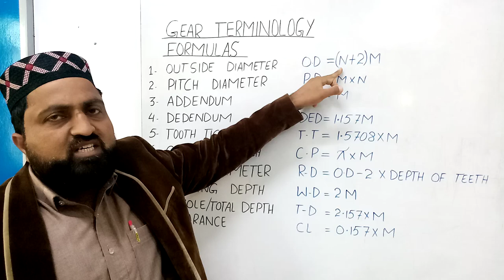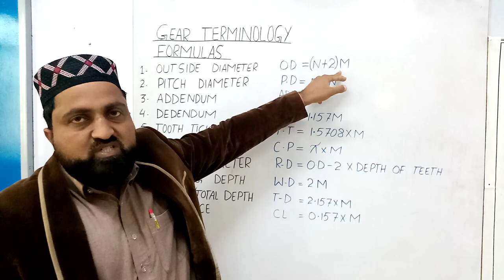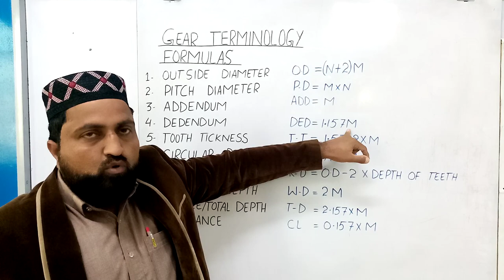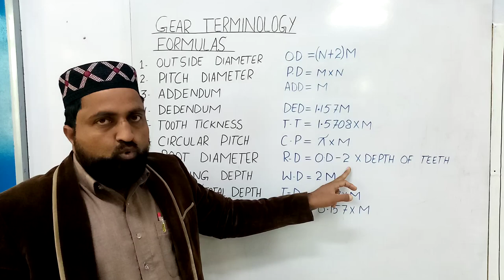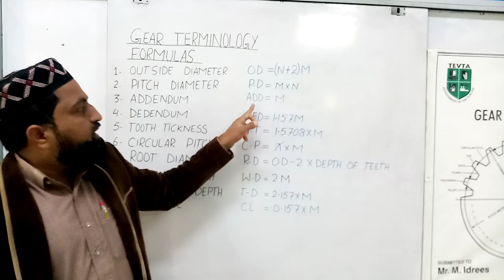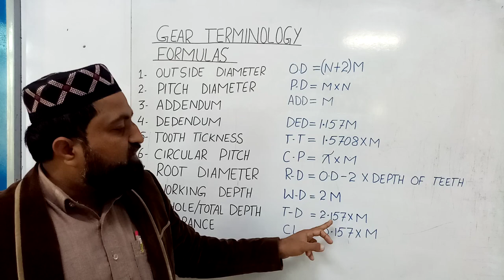GEAR TERMS FORMULAS| Gear Terminology || Gear nomenclature || Hindi || Gear institute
TITTLE
Spur Gear Terminology Animation||Engineer's Academy| What is Gear|Hindi|Gear क्या होता है|

DESCRIPTION
PART 1 GEAR TERMINOLOGY work shop practice III(mech-374) chapter no 05
difference between blank and gear
GEAR TERMINOLOGY
1-out side diameter
2-pitch diameter
3-addendum
4-dedendum
5-tooth thickness

Gear terminology, also known as gear nomenclature, refers to the naming and classification of various parts and features of gears. Understanding gear terminology is essential for anyone involved in the design, manufacturing, or maintenance of gears.

The first step in gear nomenclature is identifying the basic components of a gear, including the gear teeth, pitch circle, and gear face. From there, you can move on to more advanced concepts such as gear module, pressure angle, and addendum.

Other important gear terms include backlash, center distance, diametral pitch, and tooth thickness. It's also essential to understand the different types of gears, such as spur gears, helical gears, bevel gears, and worm gears.

Whether you're a mechanical engineer, gear manufacturer, or simply someone interested in the mechanics of gears, learning gear terminology is a crucial part of understanding how these critical components work. So dive in and discover the fascinating world of gears and gear nomenclature!